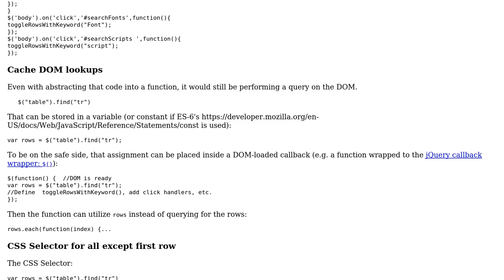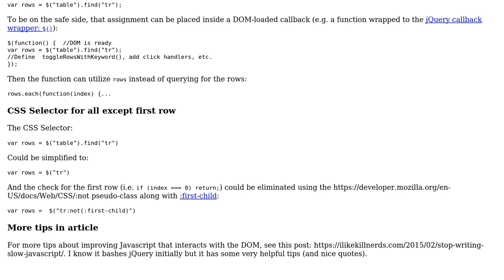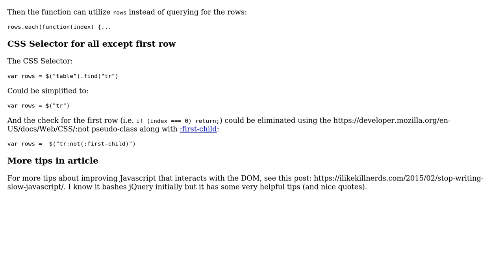Search table with filter in Jquery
With thanks & praise to God, and with thanks to the many people who have made this project possible! | Content (except music & images) licensed under CC BY-SA | Music | Images & others | With thanks to user SAM OnELA user Csarg user Billal Begueradj and the Stack Exchange Network Trademarks are property of their respective owners. You are responsible for your own actions.